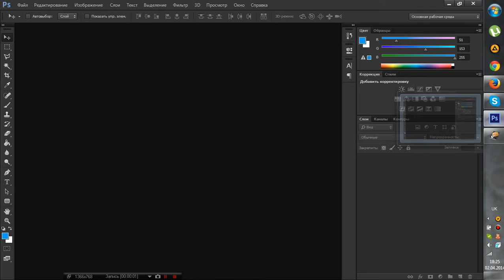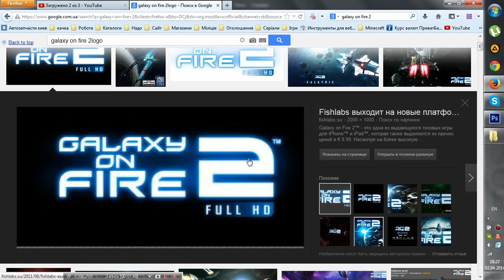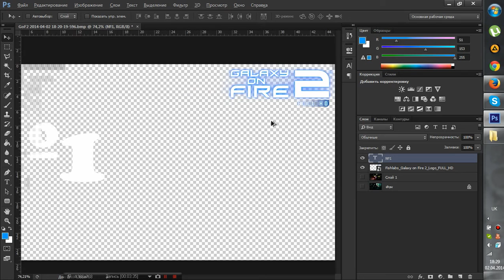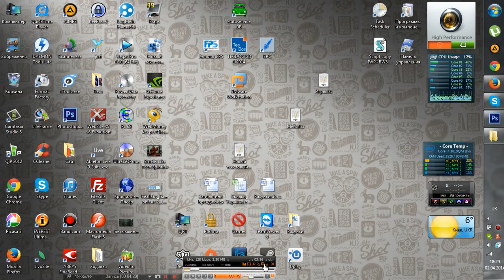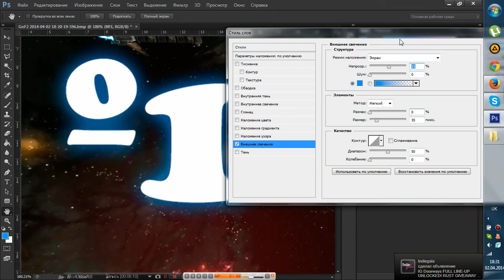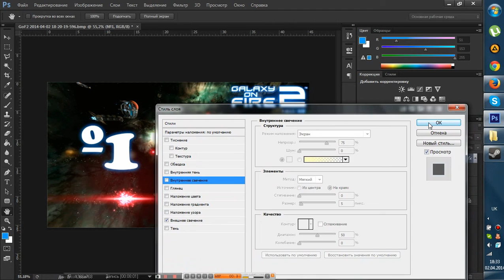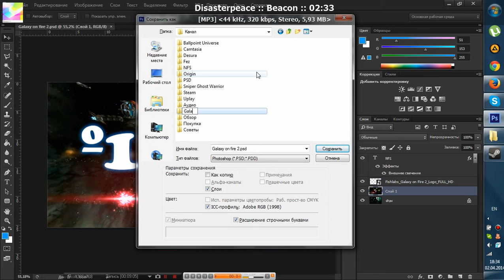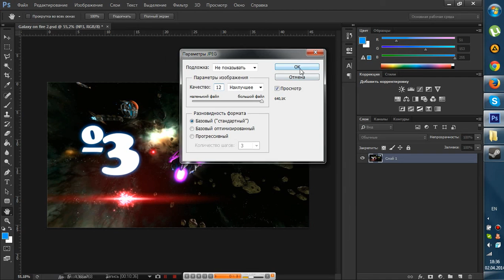Делаем обложку для плейлиста Galaxy on fire 2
Пожервования на исполение детской мечты
Web money
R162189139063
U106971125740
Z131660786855